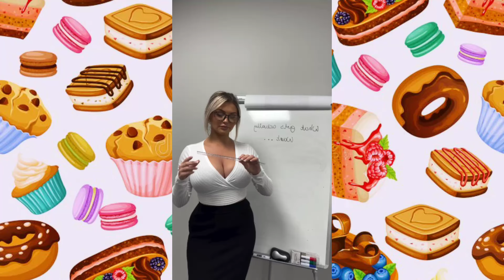[TikTok big bang Challenge ]🍎🍓🌶(2024)